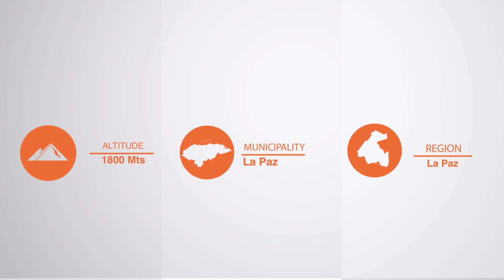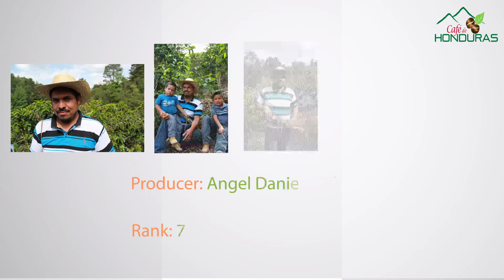LOT 7 COE HONDURAS 2015 - ANGEL DANIEL RODRIGUEZ